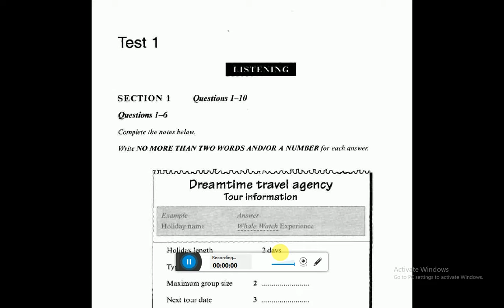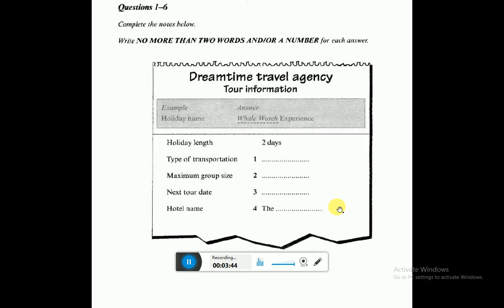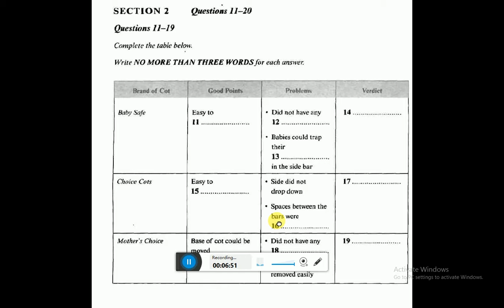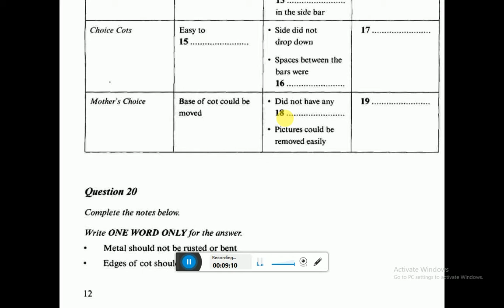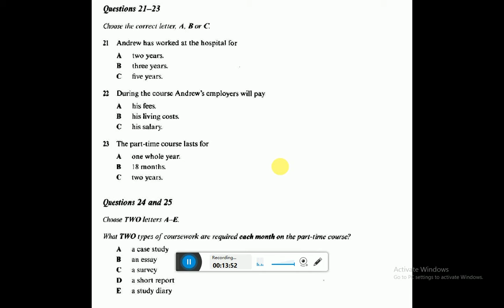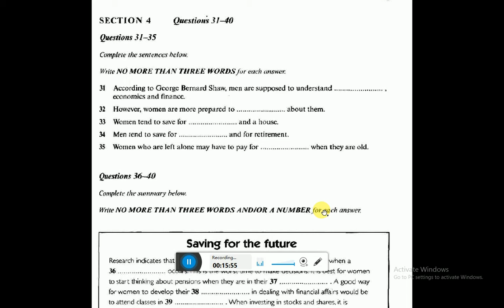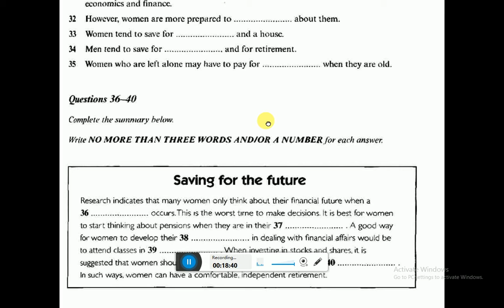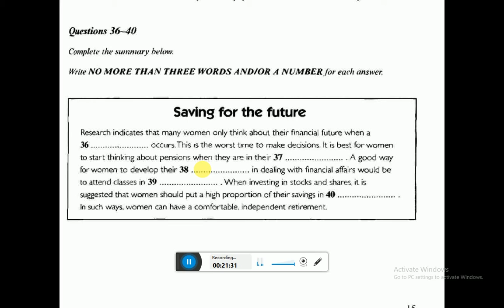Let's Drink English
GRE AND IELTS TIPS , TRICKS AND TUTORIALS  is a youtube channel created by mr. govind kumar singh. he is a gre and ielts scholar and has 5 years of extra ordinary experience. the main purpose to create this channel is how to know gre and ielts and his vocabulary, analytic,  way of talking, pronunciation,  quants, verbal and many more, and in ielts all the sections like listening, reading, writing and speaking tips and tutorials. our main motto is how to make  it easy and soluble in your minds. after exam how to select university and stream we will also tell.

this is the list of root word from alphabetical order (A-Z) and in first video i am telling about root word which lies before, after and between the words, so lets watch and like , comments, and also share please.